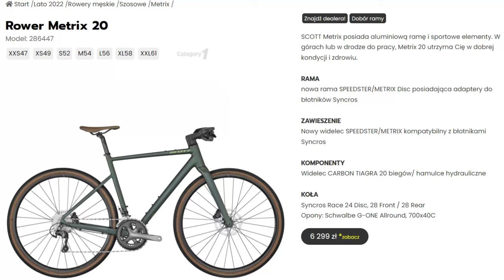SCOTT METRIX 20 // Rower Fitness Jest Najlepszy Na Miasto ???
Przedstawiam  Metrix'a 20 z roku 2022, czyli rower Fitness w wykonaniu Scott'a.

0:00 Wstęp
0:19 Cena
0:23 Osprzęt
0:44 Sztywne osie
1:19 Nowe koła DT
1:22 Kokpit
1:44 Nowe opony Pirelli
1:49 Podsumowanie
2:04 Wady
2:33 Alternatywne rowery
2:43 Rower